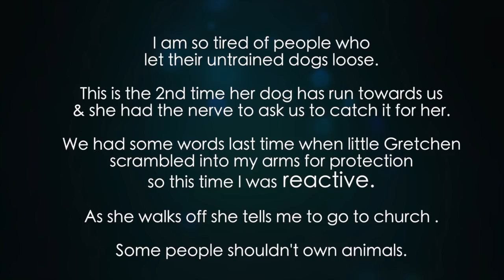Mary Harris - Irresponsible Woman Who Unleashes Dog She Can't Catch & Lies About Name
I think it is great to let dogs run off leash - but a responsible person wouldn't unleash a dog that they can't catch!

This woman, who said her name was "Catherine Alexander" is really former 2018 Alpine Planning Group Candidate Mary Harris who doesn't care that her loose dog scared our leashed dogs when it ran straight at them. This was not the 1st time she yelled at us to catch her dog for her, so when I saw her dog running at us I started videotaping.

Mary Harris tells me her name is Catherine Alexander and she has been divorced 3 times. She also tells me to go to church.

This is a little glimpse of a person who ran for the 2018 Alpine Planing Group - A candidate who not only lied to me about her name, but broke the leash law AND wasn't remotely concerned about the safety of us, our dogs or HER dog. **UPDATE - She lost the election.

SIDE NOTE. This was posted on December 24, 2015 - almost three years before she ran for office and before I knew her real name.